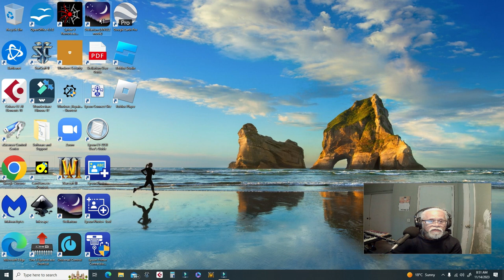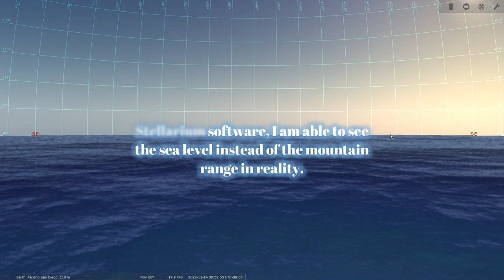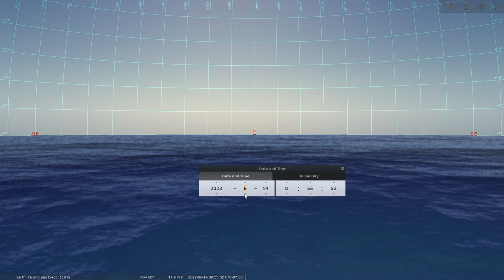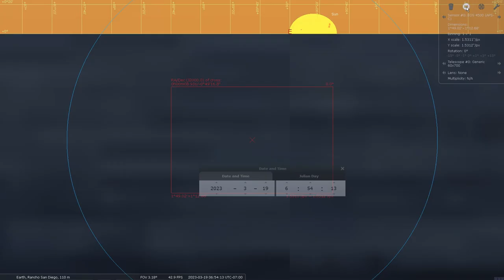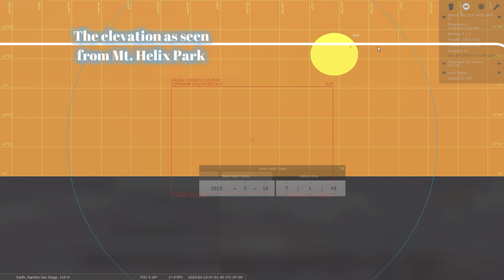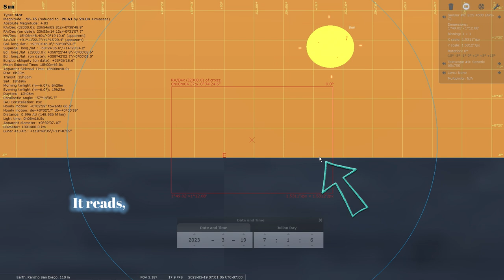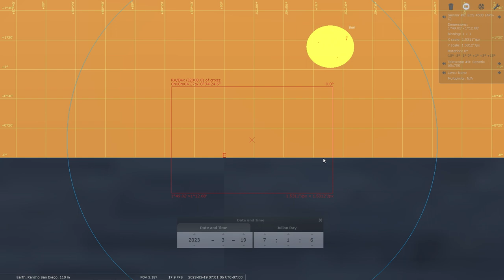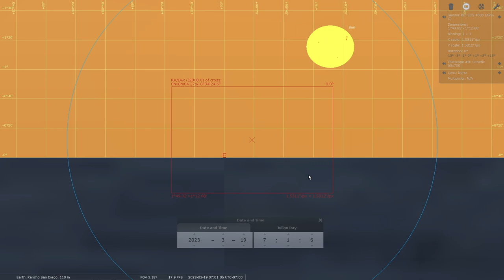Ang Enoch Calendar - Improving my observational skills - Observiing the spring equinox.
I'm trying to solve the problem of an elevated mountain range in the horizon. I need to do this to properly set up my sun observatory.